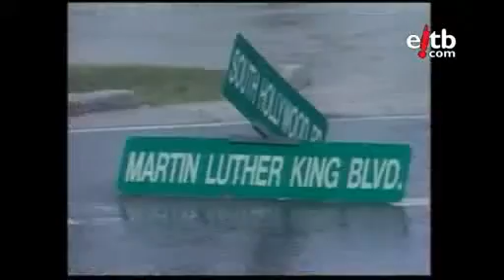Las Imágenes de la Década (2000-2010)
Repasamos los momentos más importantes de la década, desde los atentados del 11 de Septiembre, hasta la muerte de Michael Jackson...